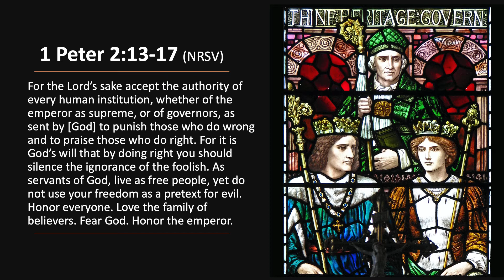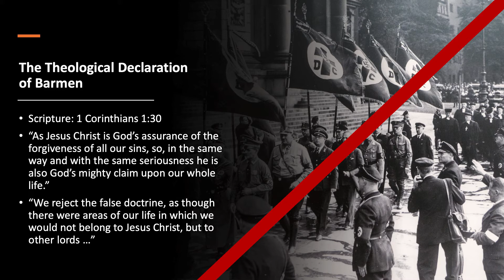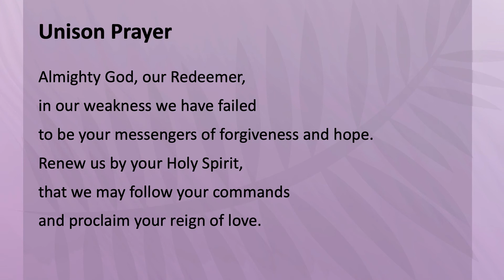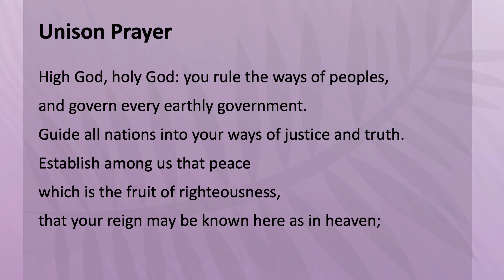Adult Devotion - March 24, 2021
Sometimes sin isn't evil to the core. Sometimes it is a corruption of one of God's gift to us. Listen to today's devotion as Tim focuses on Christian Nationalism.